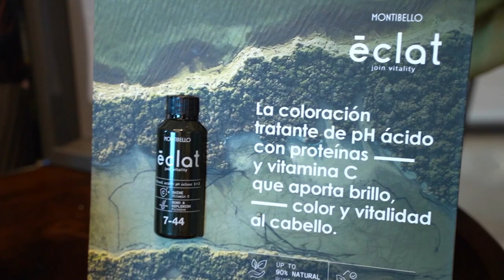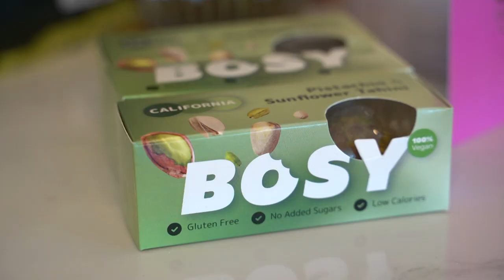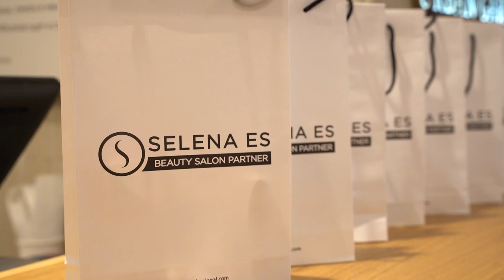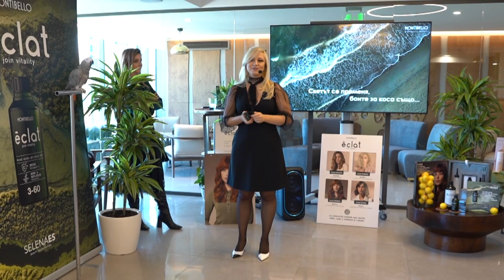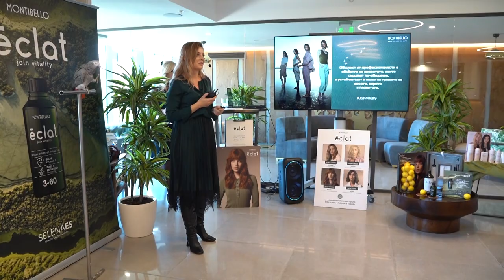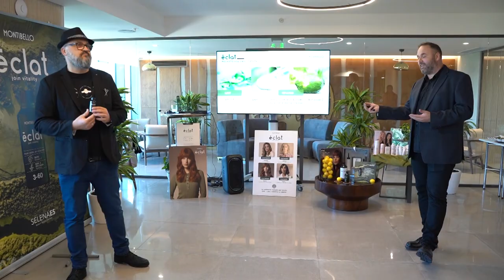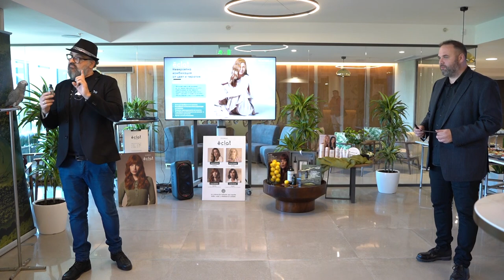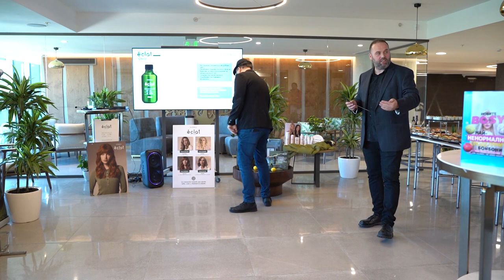Selena Es представя Montibello и ECLAT